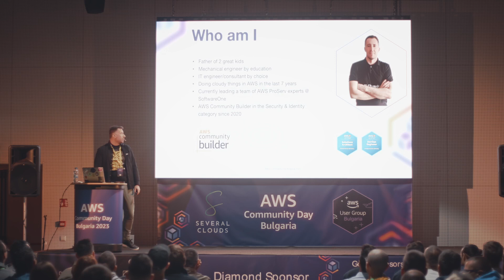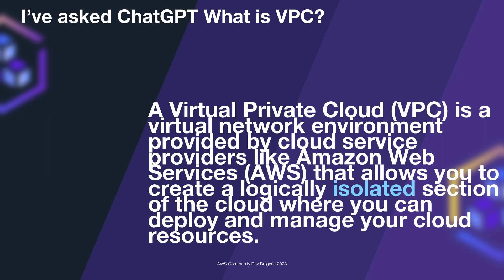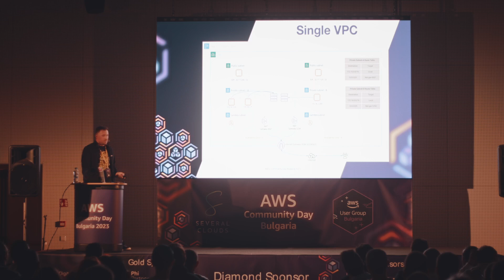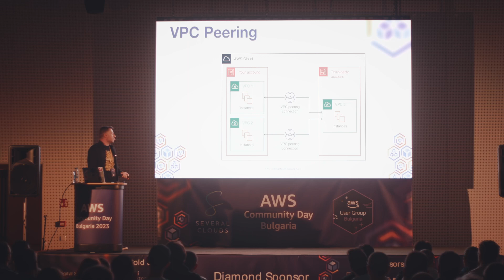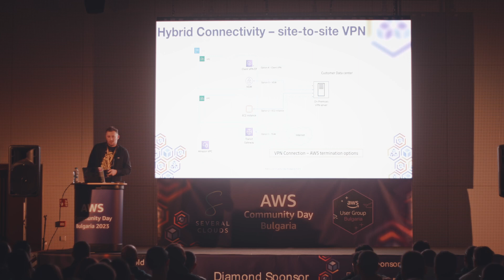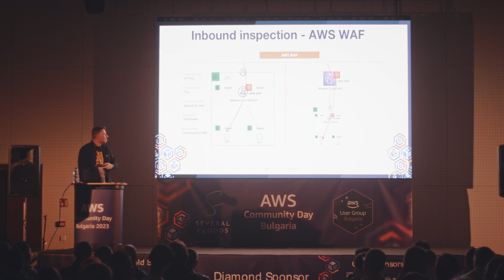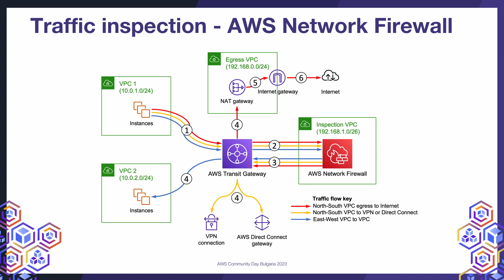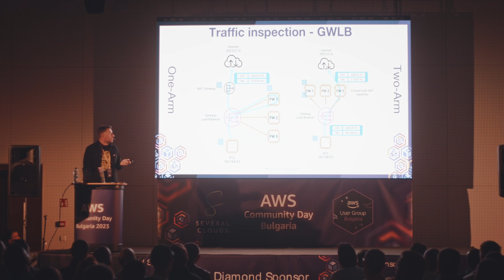Nikolay Bunev - Networking design concepts in AWS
Nikolay Bunev @ AWS Community Day Bulgaria 2023
Networking design concepts in AWS